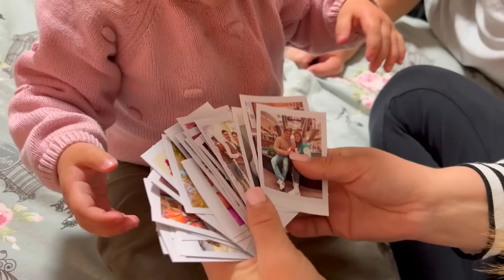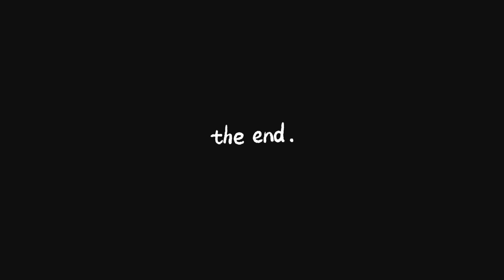Pe CINE IUBEȘTE Melania cel MAI MULT/ CONCURENȚA între PĂRINȚI